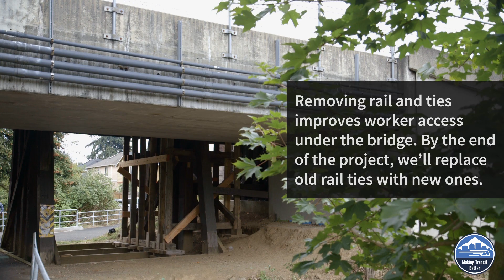Rebuilding TriMet's only wooden trestle